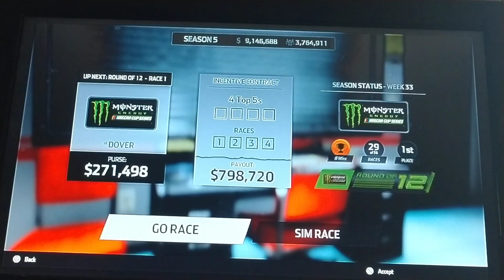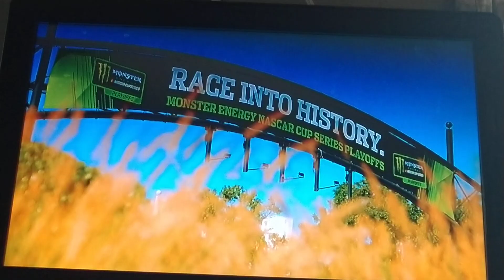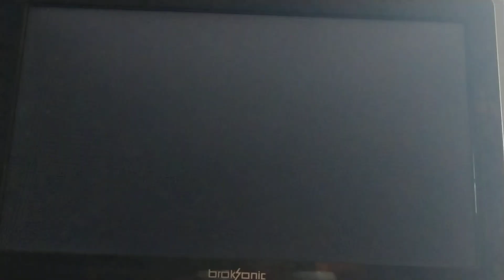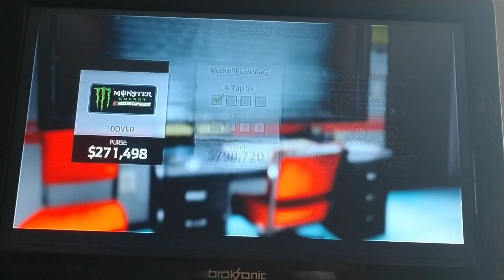(Take it Easy) NH3 Career (Cup Series) Race 30/36 Dover